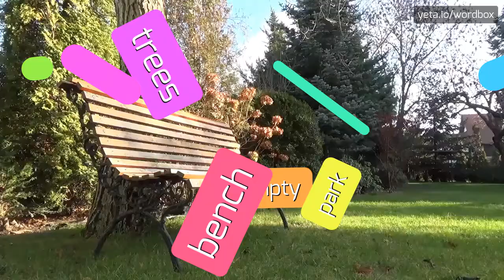HOW PRONOUNCE TRAVELFISH! (BEST QUALITY VOICES)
Want sound like a native speaker!? In this video you'll hear how pronounce "travelfish"! Every Wordbox video is created by American and British speakers! Your pronunciation sounds better? Know how that word pronounced in your area? Please comment your opinion and share your tips for this video! Want see more content like this? Check out our pronunciation videos of extemporization, extemporizations, ball, melt, hallucinogen, mdvs, plant, pullulan, active, slushball, mdv and thousands other words on Wordbox channel!